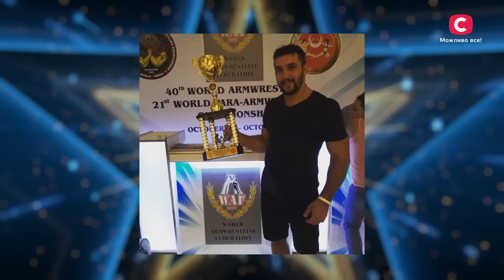Чемпион по армрестлингу удивил судей вокалом – Україна має талант 2021 – Выпуск 6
Участник Україна має талант 2021 выпуск 6 Евгений Прудник – 11-кратный чемпион мира по армрестлингу. Однако из-за карантина соревнования не проводятся, так что ему пришлось работать таксистом. А еще Евгений очень любит петь. Какой сюрприз ждет судей во время его выступления? Узнайте прямо сейчас – смотрите Україна має талант 2021 выпуск 6.